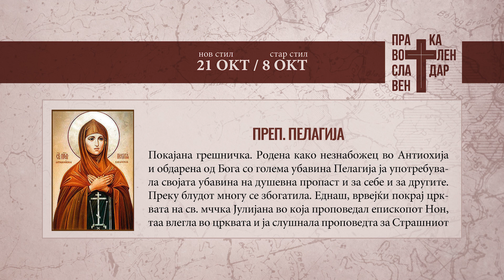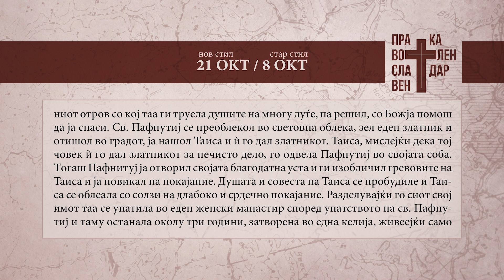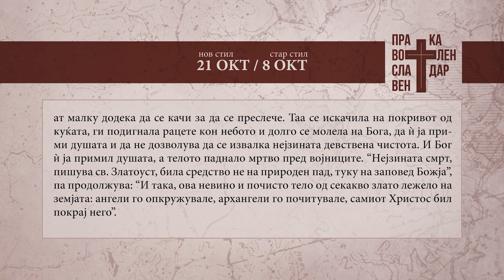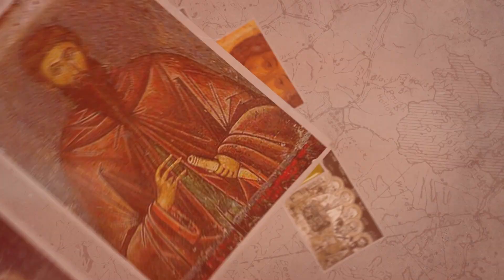Православен календар 21 10 2023